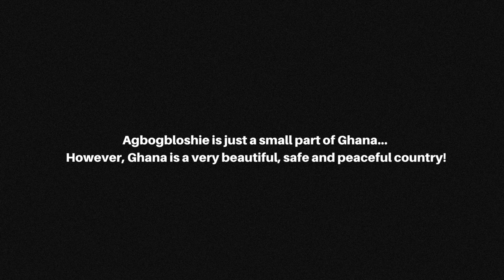The Dirtiest place in the world....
Agbogbloshie, Ghana, home to the world's second-largest electronic waste dump, is the most polluted place in the world. Children here die by age 14 from Cancer.